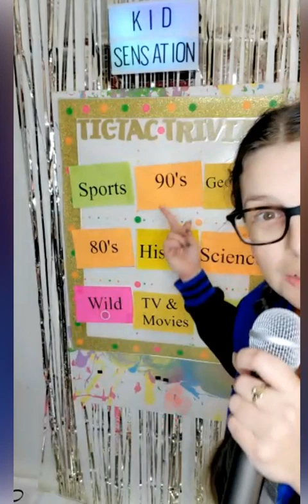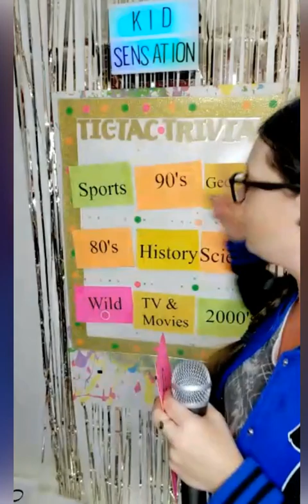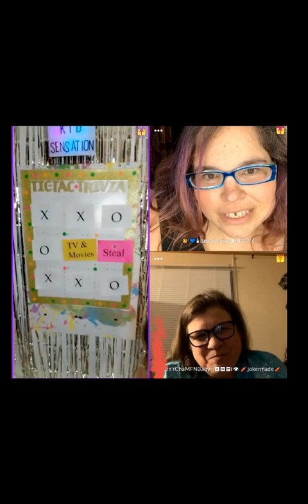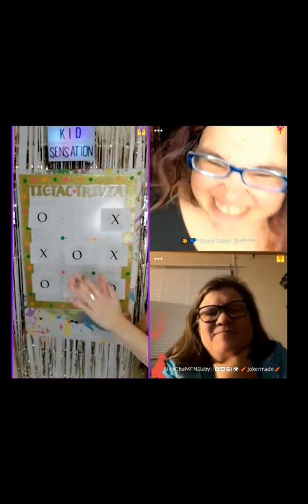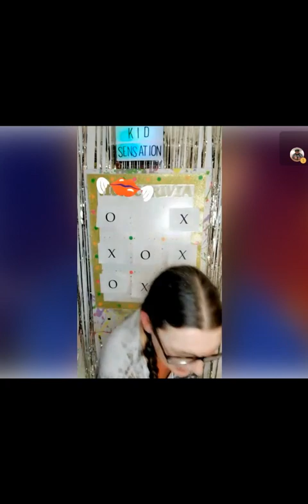10 7 2023 Tic Tac TRivia